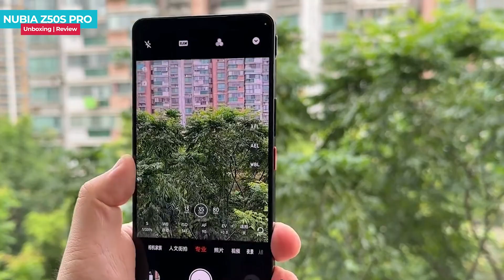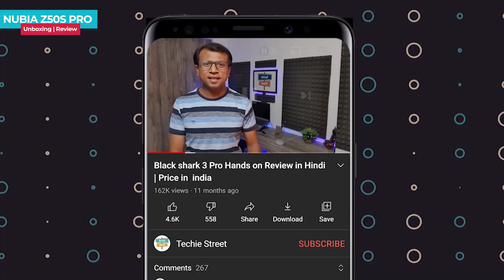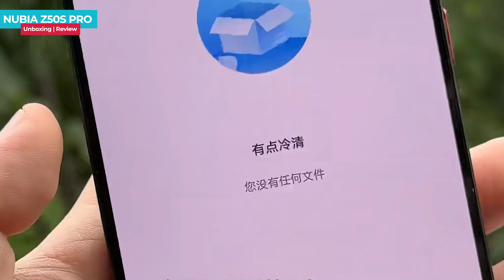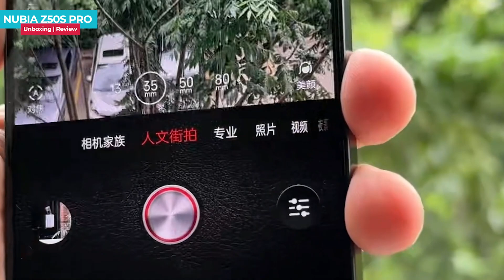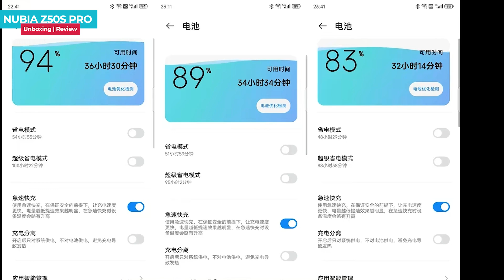Nubia Z50s Pro Unboxing in Hindi | Price in India | Hands on Review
Nubia z50s pro jo hal hi me launched hua flagship camera centric phone he, jo bahot sare features ke sath ata he, aap video me nubia z50s pro ka unboxing and first impression dekh sakte he,